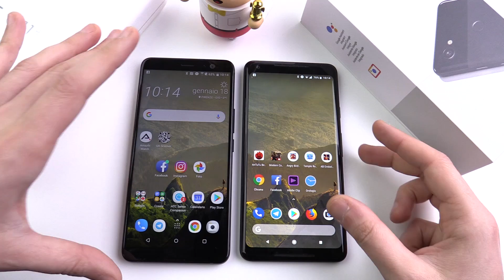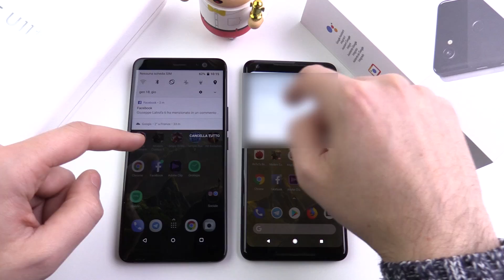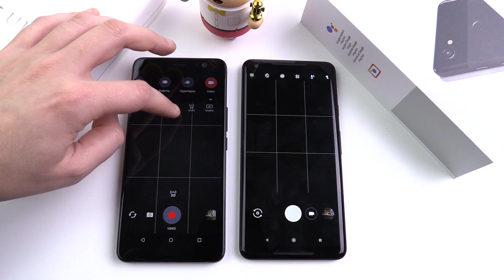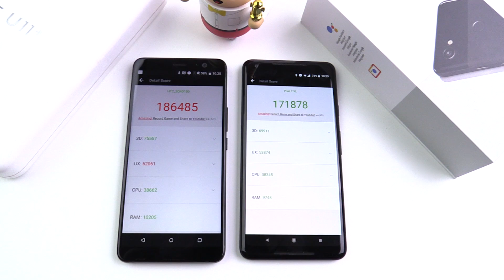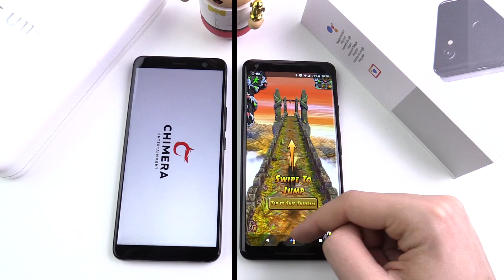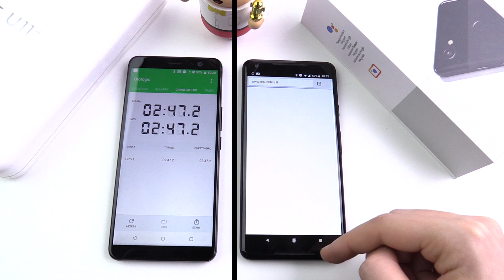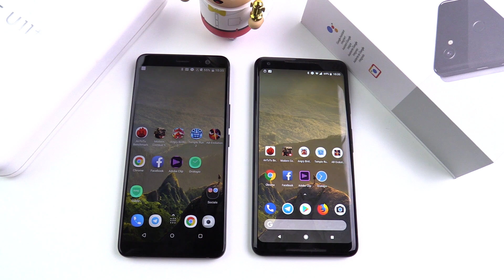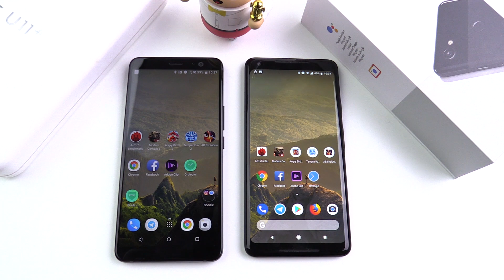HTC U11 Plus vs Google Pixel 2 XL: come se fossero fratelli | CONFRONTO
Confronto completo fra i due top di gamma HTC U11+ e Google Pixel 2 XL, due degli smartphone più interessanti di fine 2017 (e inizio 2018). Prova delle prestazioni, benchmark, confronto fra i display e le fotocamere. Trovate sul sito il confronto fra le fotocamere dei due smartphone: